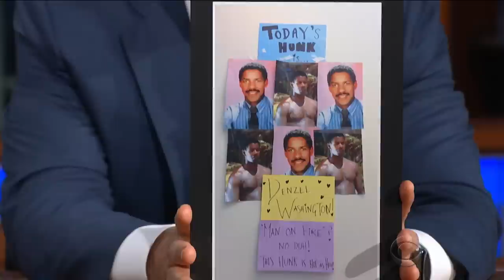Denzel Washington's Dinner Table Has Seen Some Legends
Stephen asks what it will take to get an invite to 'Equalizer 2' star Denzel Washington's home for dinner, which has seen the likes of Nelson Mandela, Oprah and Michael Jackson.